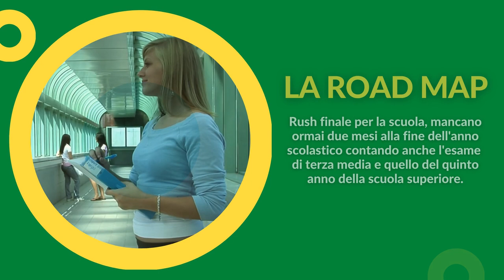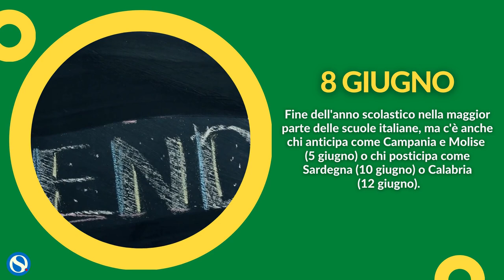Il cronoprogramma della scuola: le date più importanti fino alla fine di giugno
Rush finale per la scuola, mancano ormai due mesi alla fine dell'anno scolastico contando anche l'esame di terza media e quello del quinto anno della scuola superiore.